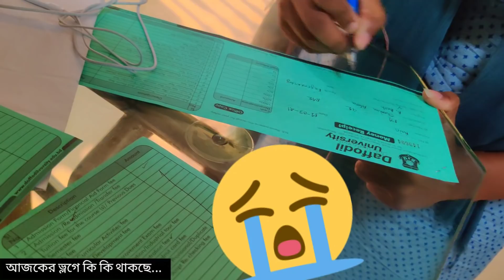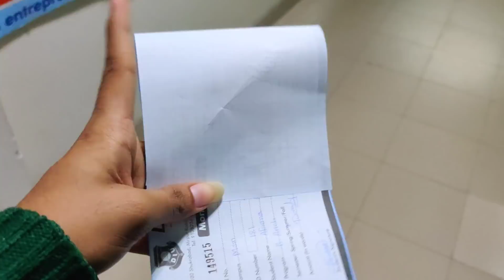ভার্সিটি কেন এমন করে😑 ফকির বানিয়ে দেলো | ডাক্তারের কাছে গেলাম কেনো ! কি হয়েছে আমার!